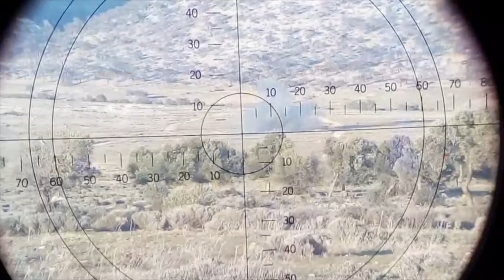Χειμερινή Στρ Εκπαίδευση ΣΣΕ stratiotikathemata